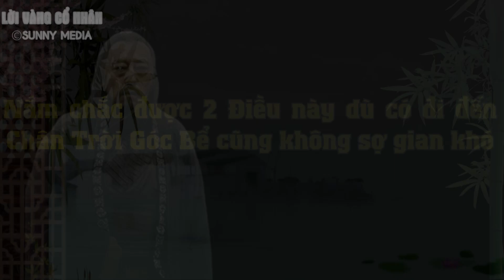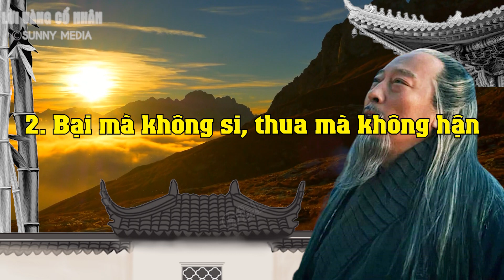Cổ Nhân Giảng: Nắm Chắc 2 Điều Này Sẽ Thay Đổi Vận Mệnh, May Mắn Tự Tìm Đến Làm Gì Cũng Thành Công